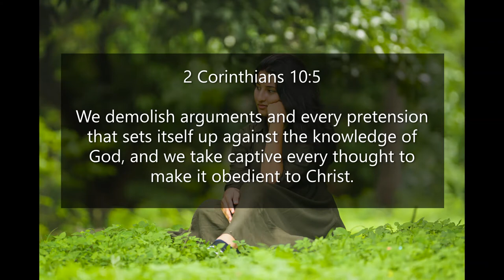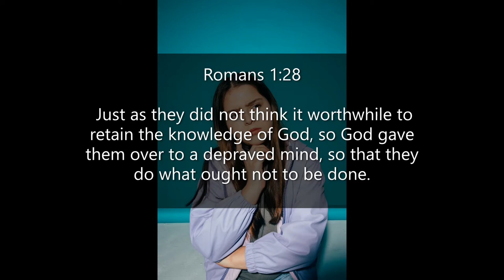Inspirational Quotes - About Thoughts and Imagination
If you like Inspirational- About Thoughts and Imagination video, please do not forget to hit the subscribe button and the bell icon to notify you, we are uploading new inspirational quotes every day.